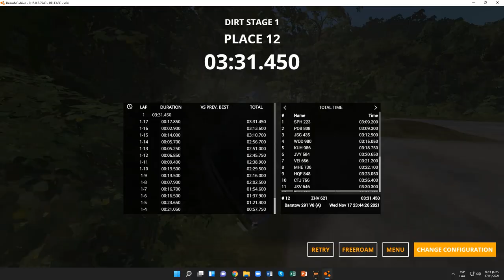BeamNG.drive (Time Trials) (Ford Torino [Dark Blue])